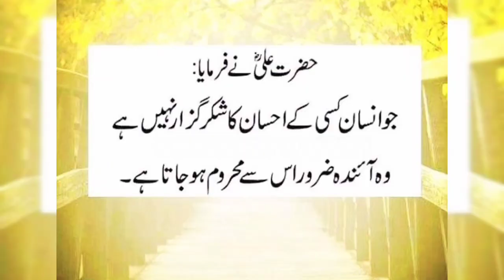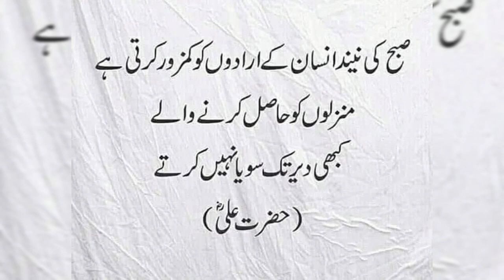Hadees hadees dailyhadees isla islamicvideo whasappstatus trending